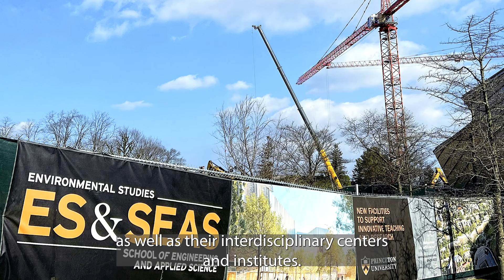Dean Andrea Goldsmith's vision for engineering at Princeton University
Dean Andrea Goldsmith discusses her vision for building up Princeton Engineering within a great liberal arts university. She talks about how the school is growing its faculty and graduate student population, and is building a new engineering neighborhood. And she explains how everything we do within the school happens with an eye toward creating a diverse and inclusive environment.